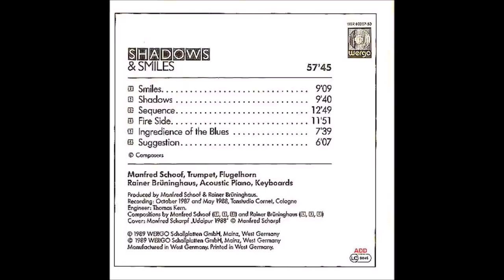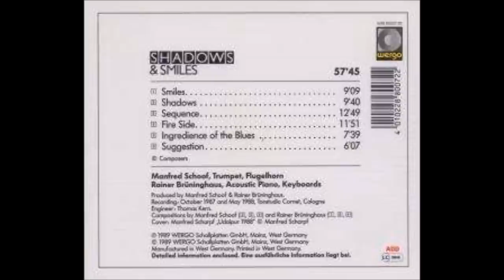Rainer Bruninghaus & Manfred Schoof "Shadows & Smiles" (1987/1988)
This should be a real treat for fans of keyboardist Bruninghaus who recorded (so far) only a few albums as a leader.
For this album Bruninghaus teamed up with Trumpeter, Flugelhornist Manfred Schoof. They are the only musicians who appear on this album.

Rainer Bruninghaus: Acoustic Piano & Electronic Keyboards
Manfred Schoof: Trumpet, Flugelhorn

1)"Smiles" (Bruninghaus)(0:00)  2)"Shadows" (Schoof)(9:13)  3)"Sequence" (Bruninghaus)(18:55)
4)"Fire Side" (Bruninghaus)(31:47)  5)"Ingredience Of The Blues" (Schoof)(43:42)  6)"Suggestion" (Schoof)(51:24)

Recording: October 1987 and May 1988, Tonstudio Cornet, Cologne